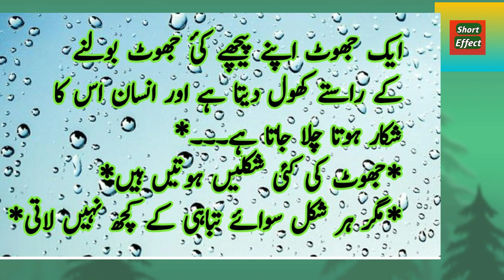Quote|Jhoot ki kai Qismin hoti han|@Short Effect